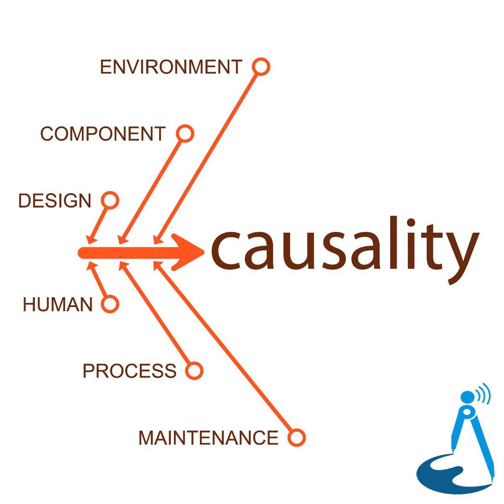28: Hotel New World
In 1986 an unremarkable building in Singapore collapsed killing dozens of people. We look at how the supervision of the construction and the design itself resulted in a structure that was at best critically stable, and ultimately one that could only ever fail. With John Chidgey.

 Prior Episode References:

  Causality Episode 5: Maccabiah  Causality Episode 15: Sampoong Department Store  Links of potential interest:

   Hotel New World Collapse Collapse of Hotel New World Structural Load  Report of the Inquiry into the Collapse of Hotel New World (Embedded PDF)   Support Causality on Patreon Episode sponsor: Clubhouse:

 Looking for an easy to use software development project management solution that everyone in an organisation can use? Clubhouse was built with Agile Development in mind with an intense focus on intuitiveness and responsiveness, supporting seamless integrations with standard version control and messaging systems and an extensible REST API to integrate anything else you might need.